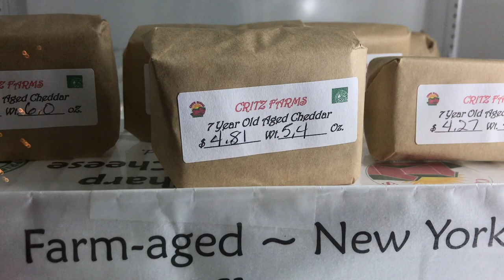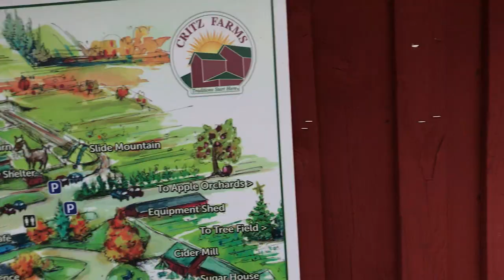20,000 CHRISTMAS TREES TO PICK FROM!!! Vlog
HAPPY FIRST OFFICIAL VLOG DAY!!

In today's vlog my family and I go on a hunt for the PERFECT Christmas tree. We have never actually cut down our Christmas tree ourselves so we decided to switch it up a little this year and start a new tradition! I hope you enjoy my first vlog and there will be plenty more to come ONLYYYY.

IF YOU GIVE THIS VIDEO A THUMBS UP RIGHT NOW! YES... RIGHT NOW!

Enjoy loves xoxo

-What lipstick am I wearing?
-Lolita by Kat Von D